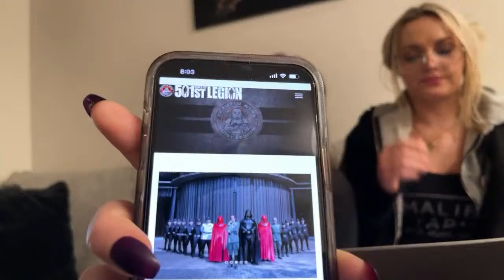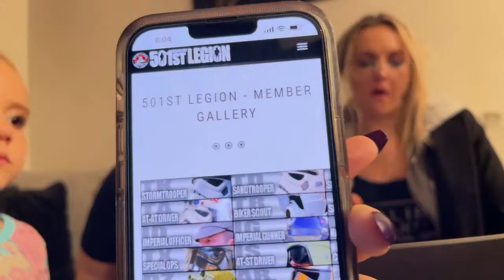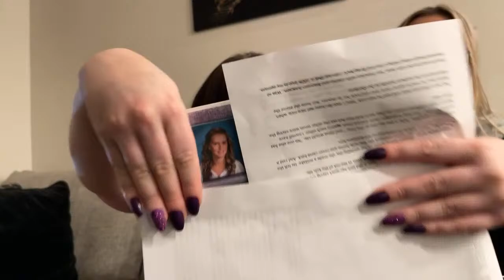Culty Cup of Coffee ☕️ #48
Justcultytingz.com

If  you are someone trying to leave a polygamous cult you can contact the Holding Out Help  hotline👇
Monday-Thursday 9am-4pm

Culty cup of coffee mugs available now!!! 👇🏻

 If you feel like you would like to send a letter or gift this is my P.O box and just be sure to write on the package "this is for Amanda, Eskel or Jacob ETC" and I will be sure to get it to whoever you are trying to send the package to :) thank you all so much for being so supportive ❤️
571063
Salt Lake City, Ut
84157